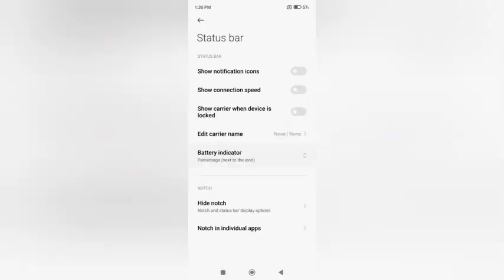How to meneg Better icon mode in redmi A1